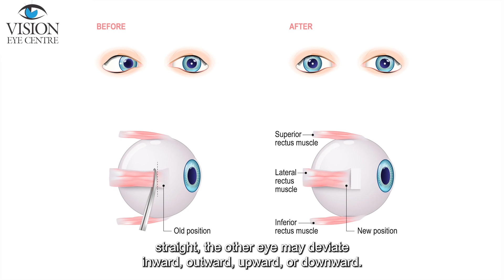What is Strabismus or Squint Eye ? | How To Fix Strabismus Eyes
In this comprehensive video, Dr. Smita Kapoor Grover tells us about the problem of Strabismus and we delve into the world of strabismus, also known as squint, unraveling its causes, symptoms, and the various treatment options available.
                                                                       Strabismus is a visual condition characterized by misalignment of the eyes, where they do not point in the same direction. This eye coordination disorder can manifest as one eye turning inward, outward, upward, or downward while the other eye remains straight. It can affect people of all ages, from infants to adults.

Discover the range of treatment options available for strabismus, including non-surgical interventions like eyeglasses, eye patches, and vision therapy. Additionally, we'll discuss the role of surgery in correcting eye misalignment and restoring proper eye alignment for improved vision and comfort.

Stay updated on our latest videos, packed with expert insights and practical advice for maintaining healthy eyesight.

🌟 Empower yourself with knowledge about strabismus, its causes, symptoms, and treatment options. Together, let's work towards better eye health and improved vision for all! 🌟

Time Stamps

00:00 Intro
00:18 Squint Eye is a sign of good luck?
01:11 What happens in squint eye?
01:38 Do We need to treat the Squint's Eye at all or not?
02:12 Treatments for Squint Eye